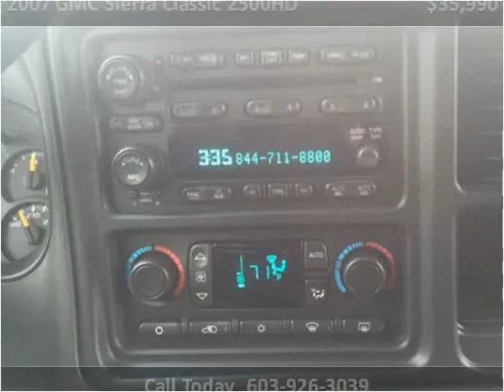2007 GMC Sierra Classic 2500HD Used Cars Hampton Falls NH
This 2007 GMC Sierra Classic 2500HD is available from Seacoast Wholesale.